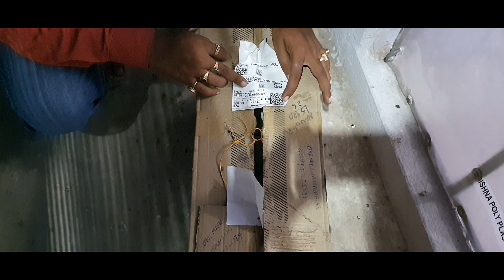my next collection andhra pigeon coming to vijayawada 🕊🕊🕊🕊🕊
andhra pigeon